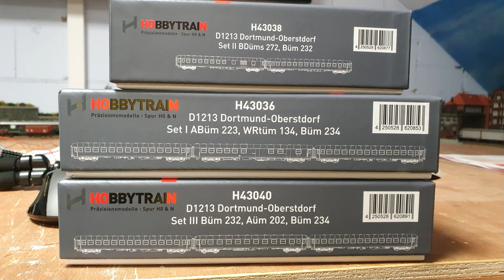MIttelstadt-TV, bereitsstellen des D1213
Die neuen Set´s von Hobbytrain in H0 sind ausgeliefert, also heißt es natürlich direkt auf der Anlage bereitstellen. Viel Spaß beim anschauen.